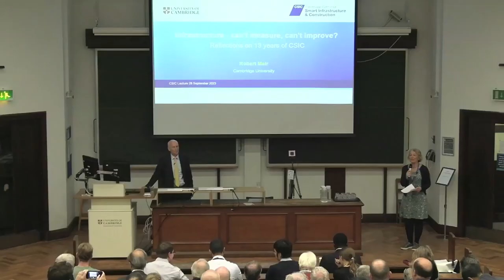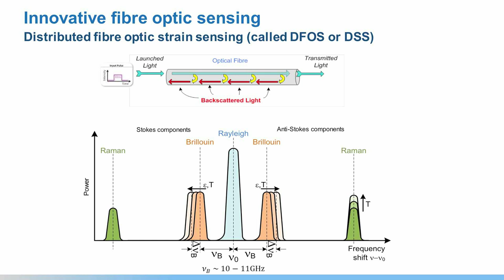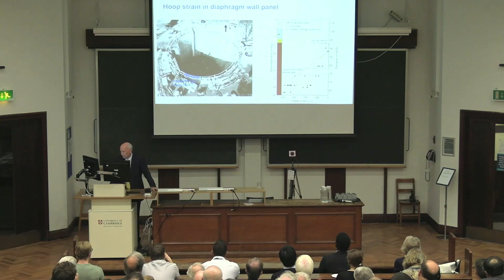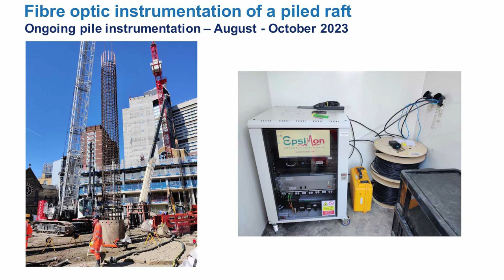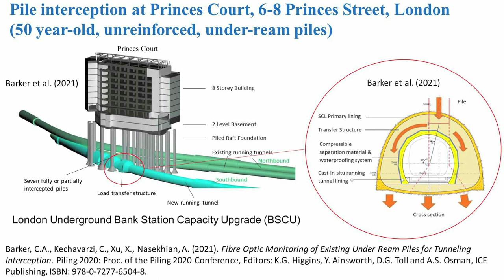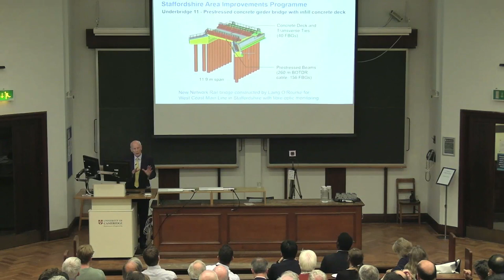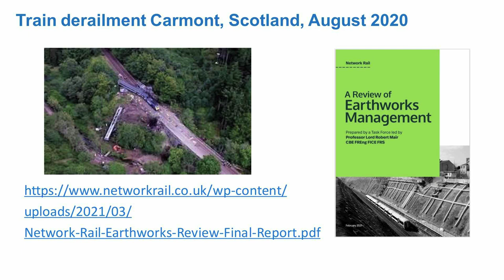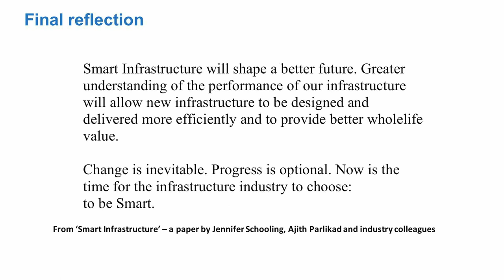CSIC Distinguished Lecture, Professor Robert Mair, "Infrastructure - can't measure, can't improve?"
The Lecture will reflect on the achievements of CSIC over the past 13 years.
Of CSIC’s many case studies and projects a number will be selected, focusing principally on fibre optic strain sensing for field measurements; wireless sensing and satellite technology will also be addressed. The Lecture will cover innovative examples of (a) performance-based design improvements, (b) construction control, (c) assessment of performance of existing infrastructure assets, and (d) early warning detection systems. Reflections will be provided on the extent to which Smart Infrastructure will shape a better future for infrastructure and the society it serves.